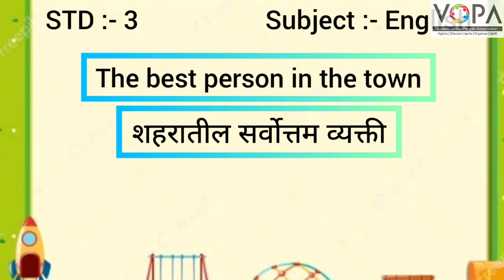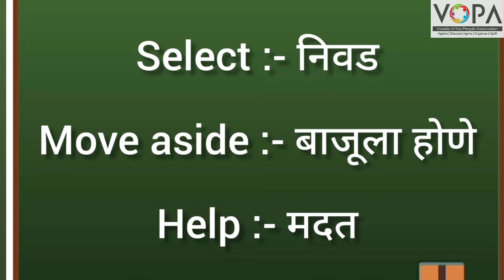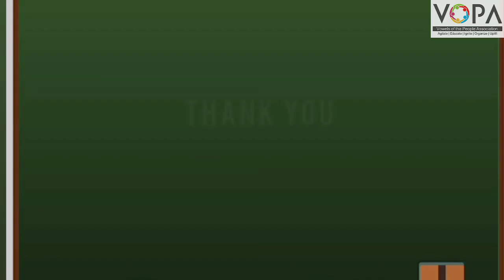3rd | English | Page No 66 to 68 | The Best Person In Town | V1 | V-School